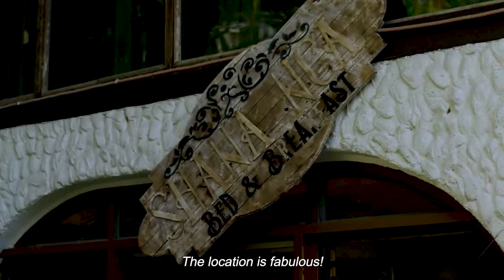Jose and Maria's Bonggang Villa Trailer | APT Entertainment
Welcome back, our dear guests! Jose & Maria's Bonggang Villa, starring Marian Rivera and Dingdong Dantes, reopens October 20 on Netflix!